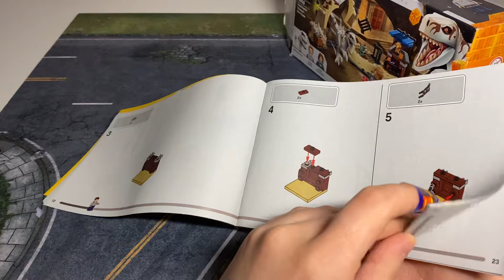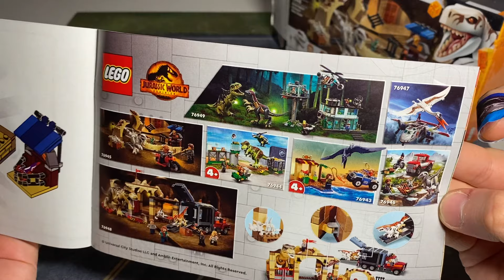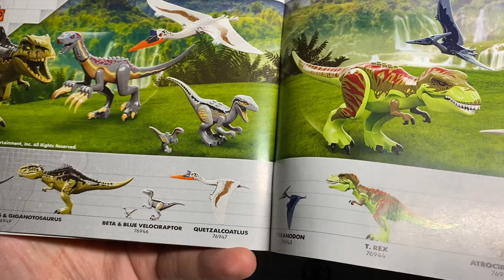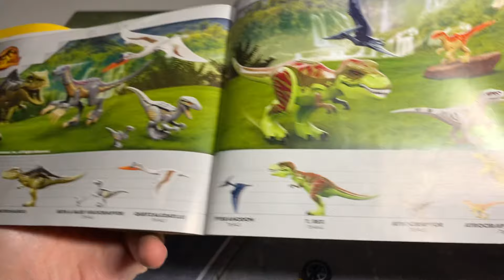76945 ЛЕГО ОБЗОР НА НАБОРЧИК С ДИНОЗАВРАМИ / Лего / Lego